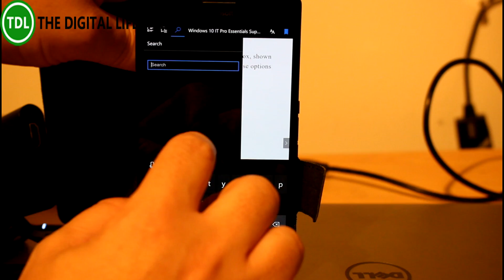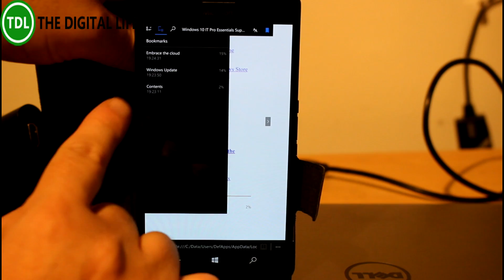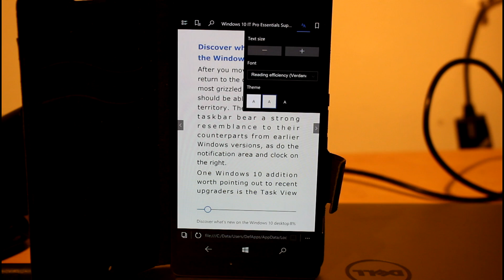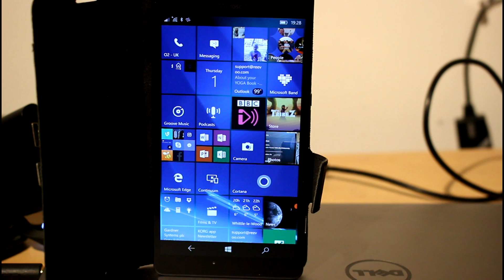Hands on with Windows 10 Mobile Creators Update Build 14977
Here is my latest Windows 10 Mobile hands on video. This is build 14977 for Mobile.